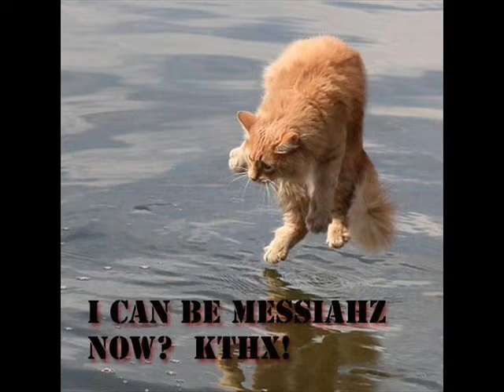Strange world full of.... CATS! part 06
kitten